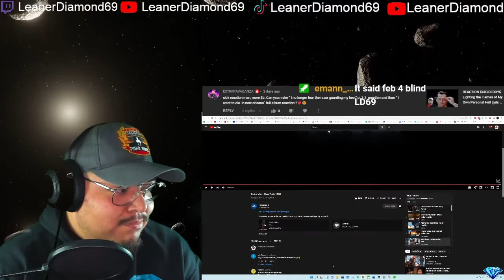REACTION God of War – Story Trailer PS4